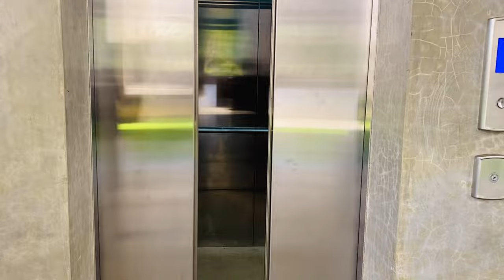රුහුණ අහස යට💚 | Day In Uni Life 👩‍🎓🧑‍🎓| Pariz Daily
The Faculty of Technology was officially established under the gazette notification issued on 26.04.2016 with four Departments,
namely,
   • Engineering Technology
   • Information and Communication Technology
   • Biosystems Technology
   • Multidisciplinary Studies

The premises for the Faculty is located at Karagoda Uyangoda, Kamburupitiya, close to the Faculty of Agriculture.

My channel ( Pariz Daily )🌈️

❇️ My previous videos -:

              | Daily  Vlog |

Background Music 🎶